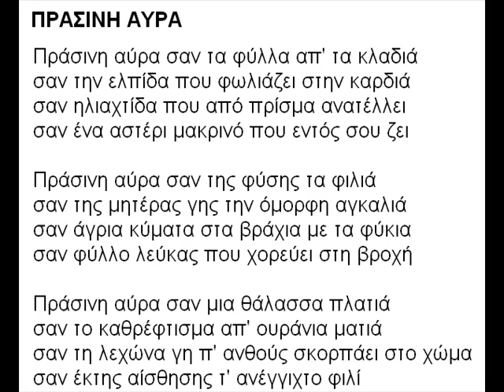ΠΡΑΣΙΝΗ ΑΥΡΑ ΣΤΙΧΟΙ ΜΟΥΣΙΚΗ ΕΡΜΗΝΕΙΑ COPYRIGHT KOSMIMA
*** Τα πνευματικά δικαιώματα
ανήκουν στο δημιουργό (Κώστα Μαρή του Μιχαήλ (Kosmima)
Κώστα Μιχαήλ Μαρή), ο οποίος είναι μέλος της Α.Ε.Π.Ι
(ο δημιουργός μ' αυτό το βίντεο επιφυλάσσεται για κάθε νόμιμο δικαίωμα του)

ΠΡΑΣΙΝΗ ΑΥΡΑ

Πράσινη αύρα σαν τα φύλλα απ' τα κλαδιά
σαν την ελπίδα που φωλιάζει στην καρδιά
σαν ηλιαχτίδα που από πρίσμα ανατέλλει
σαν ένα αστέρι μακρινό που εντός σου ζει

Πράσινη αύρα σαν της φύσης τα φιλιά
σαν της μητέρας γης την όμορφη αγκαλιά
σαν άγρια κύματα στα βράχια με τα φύκια
σαν φύλλο λεύκας που χορεύει στη βροχή

Πράσινη αύρα σαν μια θάλασσα πλατιά
σαν το καθρέφτισμα απ' ουράνια ματιά
σαν τη λεχώνα γη π' ανθούς σκορπάει στο χώμα
σαν έκτης αίσθησης τ' ανέγγιχτο φιλί